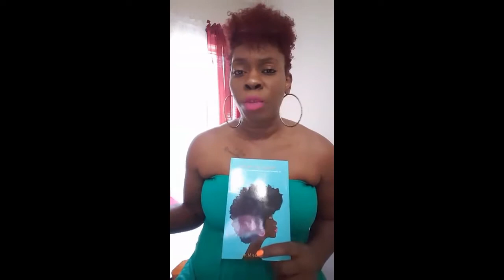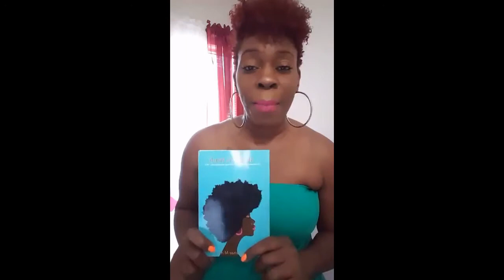Summer Time Slay: Summer Makeup Must-haves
All summer I will be providing tips on how to beat the heat and still look good! Here are 5 Summer Makeup Must-haves for every woman!